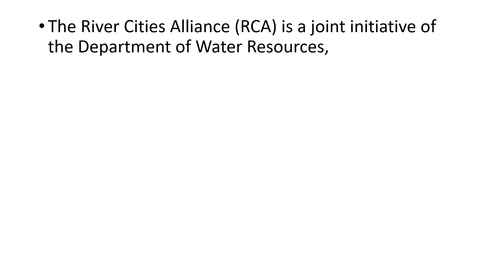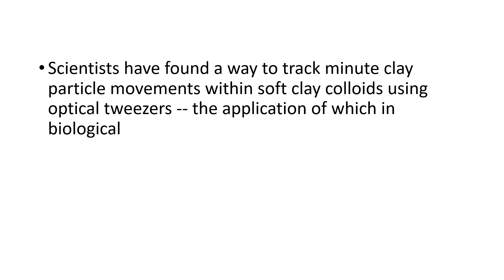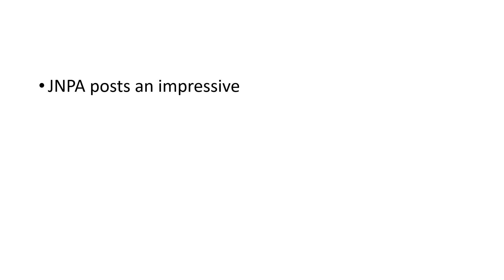PIB Summary May 04, 2023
Press Information Bureau Summary
STATCOM
Food Street Project
River Cities Alliance (RCA)
First International Multi Modal Logistics park in Jogighopa, Assam
To track minute clay particle movements within soft clay colloids using optical tweezers
JNPA turnaround time (TAT) of 0.9 days